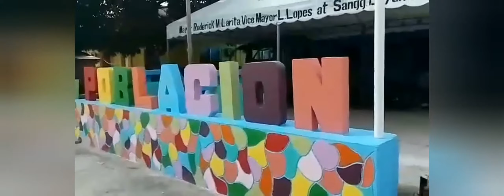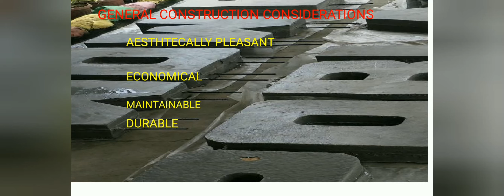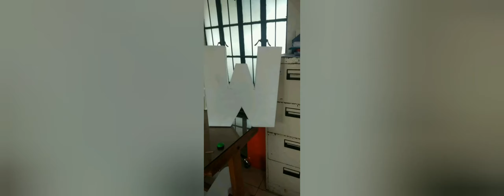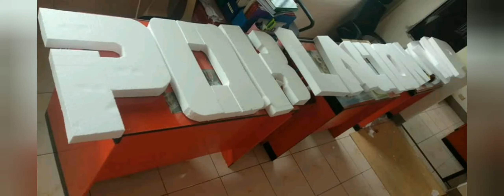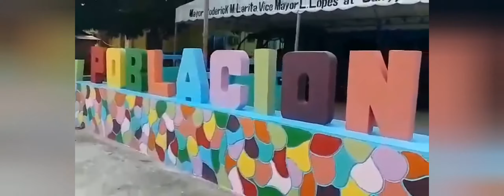CONSTRUCTION OF TRADENAME MADE EASY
construction of tradename at barangay poblacion will become a land mark and tourist pictorial venue in the area. construction made easy using styrosheets as moulds fir concrete letters. the pedestal was formed by sharp object to appear as colorfull stones.